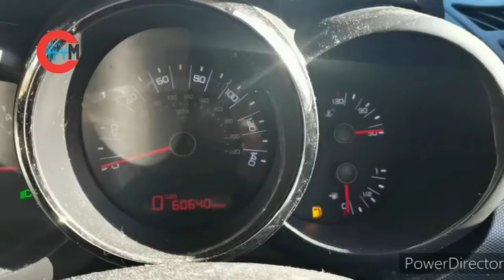World report on rising gas prices in the UK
Our ireporter @leeannrobathan shares news on impact of rising gas ⛽️ prices in the UK 🇬🇧

Thanks, LeeAnn!